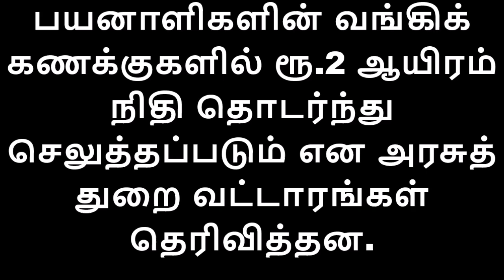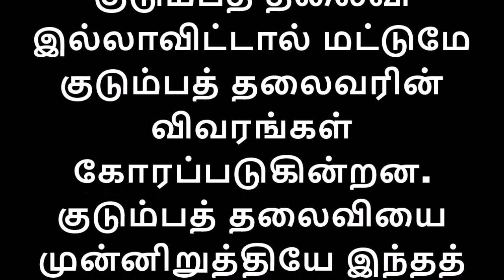தமிழக அரசின் ரூ2,000 நிதி முதல்வர் நாளை தொடக்கம் குடும்பதலைவி வங்கிக்கணக்கில் மட்டுமே செலுத்தப்படும்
எப்படி ரூ.2,000 தொகைக்கு Apply செய்வது?

சிறப்பு நிதியுதவி ரூ. 2000/- வழங்கும் திட்டத்தில் தகுதி உள்ள குடும்பங்கள் விடுப்பட்டிருந்தால் என்ற இணையதளத்தில் சென்று படிவம் பதிவிறக்கம் செய்து முழுவிபரத்துடன் கிராம வறுமை ஒழிப்பு சங்கத்தில் சமா்ப்பிக்க தமிழக அரசு அறிவுறுத்தியுள்ளது.